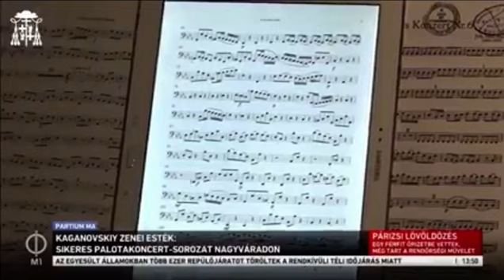M1 Channel Cultural News Report | KAGANOVSKIY SERIES at The Bishop’s Palace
Hosted by Zoltán Villányi for M1 Channel in Hungary 🇭🇺